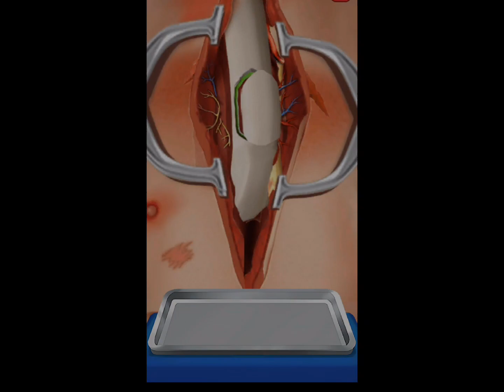ASMR Treatment Collection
"Whispering Worlds: ASMR Animation Treatment Collection"

Step into a world of sensory delight with our "Whispering Worlds" ASMR Animation Treatment Collection. This unique compilation of soothing animations is designed to transport you to a realm of relaxation and tranquility.

Each animation in this collection is meticulously crafted to engage your senses and evoke ASMR (Autonomous Sensory Meridian Response) through visual and auditory stimuli. From gentle whispers to soft, rhythmic sounds, you'll experience a symphony of calming sensations.

Features:
1. Diverse Environments: Explore a variety of enchanting virtual landscapes, from serene forests to mesmerizing underwater realms, each accompanied by ambient ASMR sounds.

2. Interactive Elements: Some animations invite you to interact with the environment, allowing you to trigger ASMR triggers like rustling leaves or tapping on objects.

3. Guided Meditations: Immerse yourself in guided meditation sessions with ASMR-enhanced visuals and soothing narratives to ease stress and promote mindfulness.

4. Whispering Characters: Encounter charming characters who softly narrate stories, share positive affirmations, or provide gentle instructions, all designed to induce relaxation.

5. Personalized Experience: Customize your ASMR journey by choosing your preferred triggers, adjusting sound levels, and selecting the duration of your animated escape.

Whether you're seeking stress relief, better sleep, or simply a moment of blissful tranquility, "Whispering Worlds" offers a unique fusion of ASMR and animation to transport you to a realm of calmness and serenity.

Note: This is a fictional description for an ASMR animation treatment collection and can be tailored to your specific project or concept.